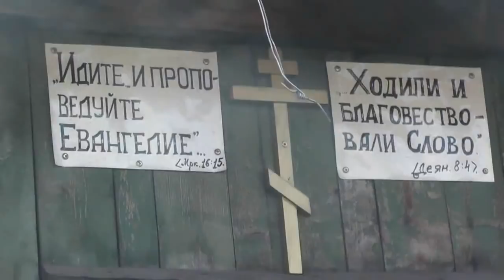Полиция. Деян. 14:15... чтобы вы обратились от сих ложных к Богу Живому. 12. 04. 2018